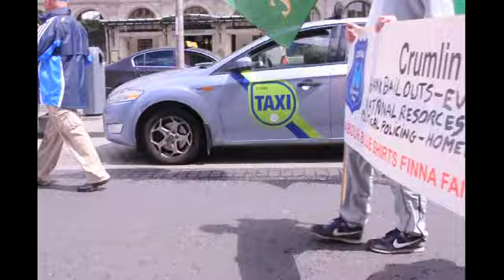Dublin Says No - Marching 120 Weeks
Dublin Says No...We are the ordinary people of Ireland. We have taken it upon ourselves to march weekly in unity with many other communities across the country, in order to show the Government of Ireland that we 'The People' will resist.